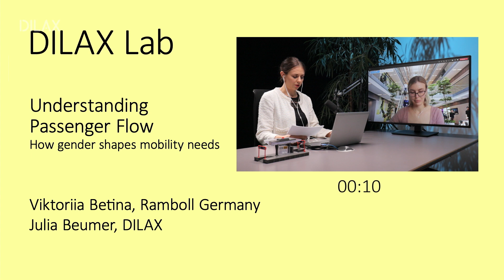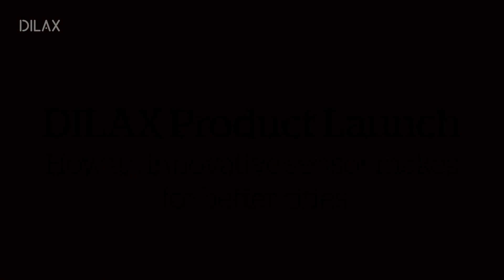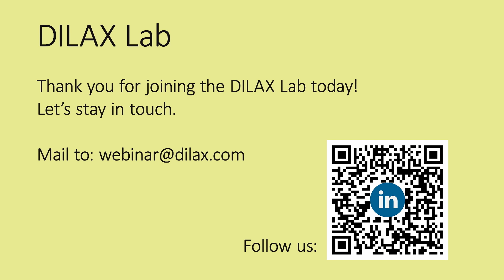DILAX Lab: Understanding Passenger Flow - How gender shapes mobility needs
In this episode of our DILAX Lab Julia Beumer, Head of Sales at DILAX, talks with Dr. Viktoriia Betina, Transport and Mobility Consultant at Ramboll Germany, about how the mobility needs of men and women differ and why these insights can help make public transport more attractive for all passengers.